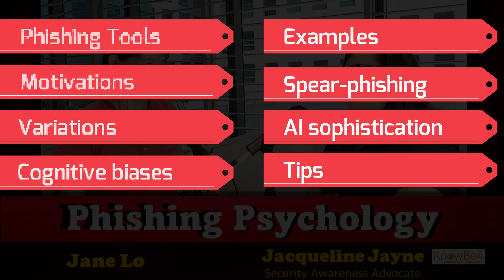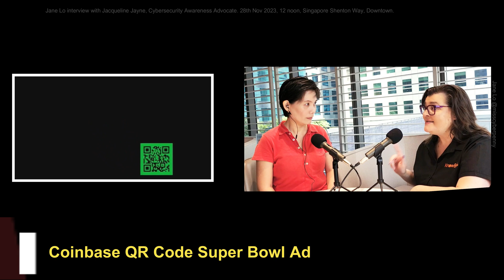Phishing psychology [motivations, cognitive biases, AI sophistication & more]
An interview with Jacqueline Jayne, Security Awareness Advocate, in Singapore to delve into phishing psychology - from phishing tools to emotional triggers, and the malicious motivations and variations, and rising AI sophistication – and her tips to fortify our defenses.

00:40 – Introduction
00:49 - Phishing crime driven by digitalisation & Phishing-as-a-service" tools
01:25 - Phishing tools
02:00 - Victims are entrapped via "social engineering" targeting our "emotional triggers"
02:15 - The most targeted emotional trigger is fear
02:32 - To manipulate, attackers exploit our "Maslow's Hierarchy of Needs"
02:46 - Attackers compromise our devices by recognizing us as "the path of least resistance."
02:51 – Motivations
03:15 - To gain access to our personal information, to steal money or identity, to inject ransomware or  to cause damage
03:33 - Cyber threats have evolved from the early days of hacking "for fun" or "for bragging rights"
04:08 - Cybercrime is profitable and cross-border, and apprehending the criminals is a lengthy process.
04:33 – Variations - vishing, smishing, QRishing
05:08 - Attackers' aim to persuade us to click on the link, scan an image or download an app
05:50 - Coinbase QR Code Super Bowl Ad
06:16 - Exploiting our cognitive biases
07:30 – Common examples
07:36 - One involves fictitious "account password reset"
07:46 - Red flags in emails e.g. the sender, the time, grammatical errors
07:59 - One case study: Woolworth's phishing scam
08:39 - One example of "Homograph attack" exploiting our confirmation bias
09:25 – One lesson from a personal experience  - online shopping scam
11:00 - Spear-phishing & whale-phishing
11:27 - To gather information on victims, attackers use "OSINT" (open sourced intelligence), and craft highly compelling messages with the aim of maximizing engagement and deceiving targets.
12:32 - "AI" sophistication
12:48 - Emerging threats e.g. deepfakes, synthetic voice
13:40 - One tip: have a shared authentication code to combat AI-enabled vishing /deepfakes
14:42 – Tips
14:52 - Key to defense is education & awareness. Maintaining constant awareness is crucial to keep up with the evolving threats
15:42 – AI to combat threats - one example is to filter out malicious messages
16:27 - Be active and take responsibility for your own learning
16:54 - Consider "simulated phishing" to practise reactions and defenses
Recorded 28th Nov 2023, 12 noon, Singapore Shenton Way, Downtown.

Jacqueline Jayne (JJ) currently serves as a Security Awareness Advocate for the APAC region for KnowBe4. She has mastered the art of communication and influence with 25+ years of experience as a conduit between people and technology. Previously, JJ led a successful cybersecurity education and awareness program that changed behavior and created a security culture.